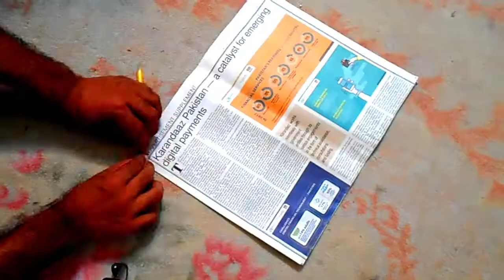HOW TO MAKE A BEAUTIFUL CRAFT WITH PAPER | BEST HOME DECORATION CRAFT | ART AND CRAFT WITH PAPER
HELLO FRIENDS this video of A TO Z CRAFTS CHANNEL will help you to learn how to make beautiful craft with paper.

VIDEO COVER
1) how to make beautiful craft with waste material
2) how to make beautiful craft at home
 3) how to make beautiful craft with newspaper
 4) how to make beautiful craft for school
 5) how to make beautiful flowers with craft paper
 6) paper craft easy
 7) craft paper art
8) home decorating ideas with paper

VISIT A TO Z CRAFTS FOR MORE BEAUTIFUL HOME DECORATION CRAFTS VIDEOS

MUSIC  CREDIT